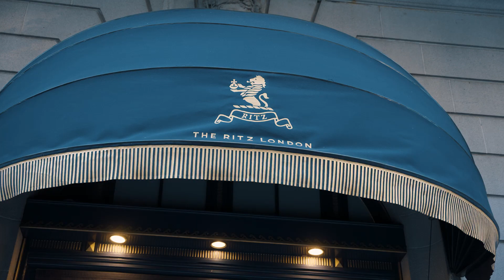AMARO SANTONI x THE RITZ LONDON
Amaro Santoni & The Ritz London present:
Vineyard of Dreams | A Limited Edition Cocktail